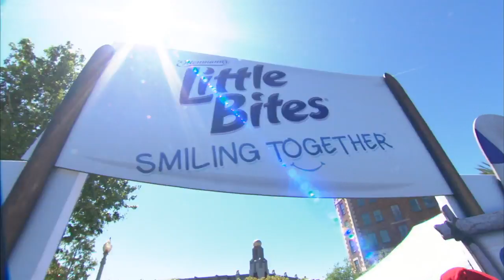Demi Lovato hits the carpet at the SMURFS THE LOST VILLAGE Premiere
Watch the hottest Exclusive Interviews from the BlackTree Library

Demi Lovato Interview
Smurfs The Lost Village Interview

“SMURFS: THE LOST VILLAGE” opens nationwide April 7, 2017

WHAT: ​The World Premiere of “SMURFS: THE LOST VILLAGE”
In this fully animated, all-new take on the Smurfs, a mysterious map sets Smurfette and her best friends Brainy, Clumsy and Hefty on an exciting and thrilling race through the Forbidden Forest filled with magical creatures to find a mysterious lost village before the evil wizard Gargamel does.  Embarking on a rollercoaster journey full of action and danger, the Smurfs are on a course that leads to the discovery of the biggest secret in Smurf history!

BlackTree is at all the hottest events on the planet (award shows, movie premieres and press junkets, fashion shows, etc.).  Catch The Revolt Review and TMI produced by BlackTree TV only on Revolt TV and now BLACKTREE ON TV brings stars to YOU on Soul of the South! Watch Full episodes below, and tune in!